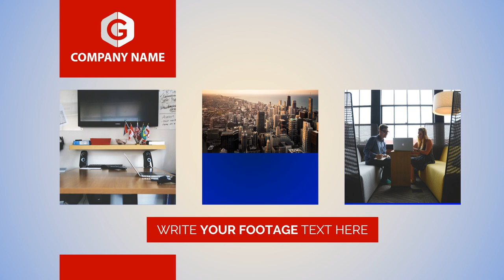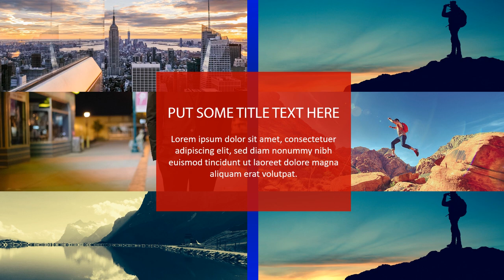Jasa Video Company Profile Perusahaan, Corporate, UMKM, 2D Explainer di Petogogan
Jasa Edit Video Promosi / Jasa Video Company Profile Perusahaan, Corporate, UMKM, 2D Explainer di Petogogan atau

Daftar Isi
00:00 - Intro Pptpixel
00:18 - Contoh Iklan Profesional